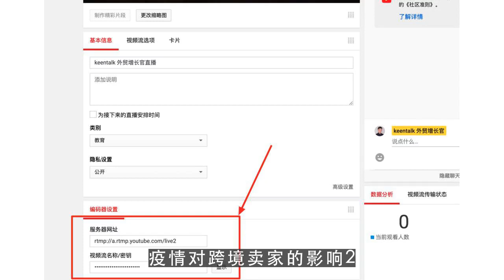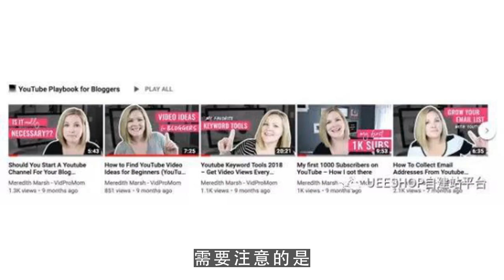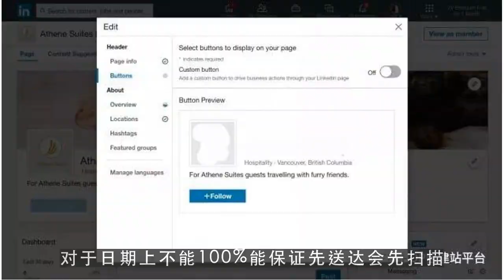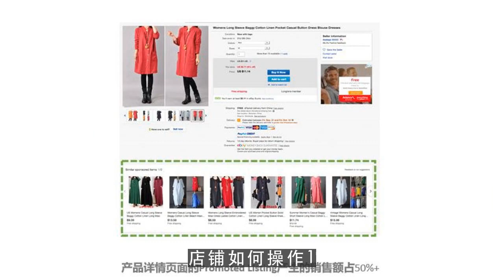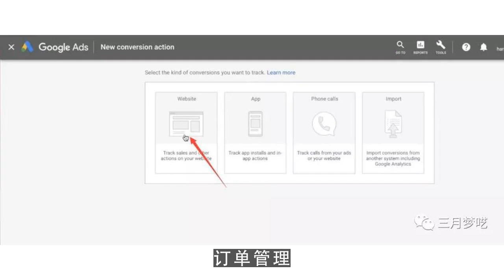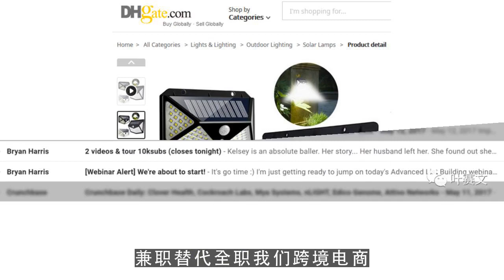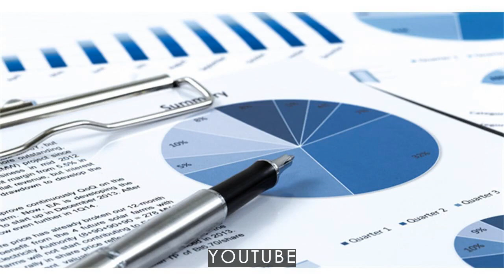油管下载,疫情专题Shopee最新政策解读及卖家困境生存技巧！